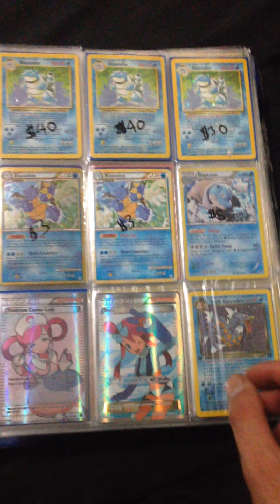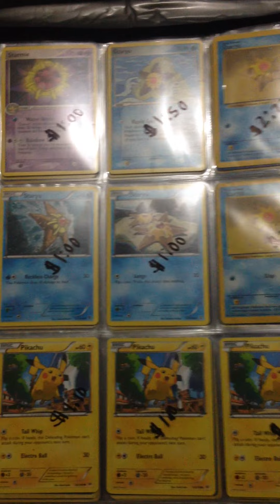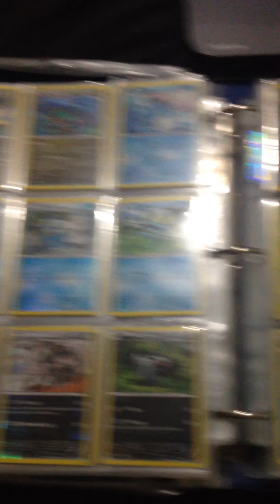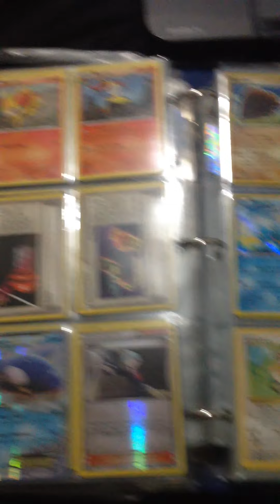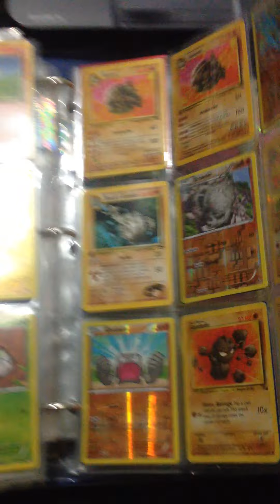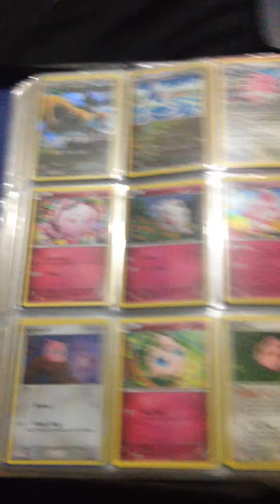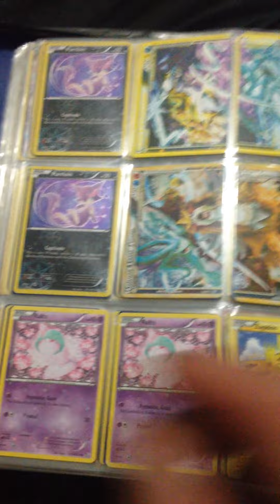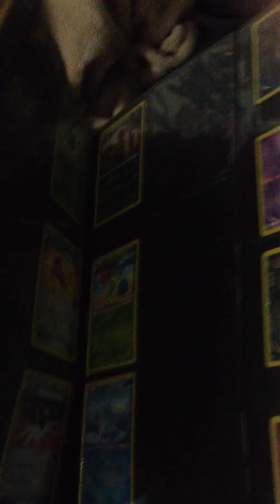Pokémon Collection 8000+ cards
Hey Everyone this is my personal collection of Pokémon Cards.
From all a mixed bunch of sets.
Any double are up for trade :).
And will post another video of other Folder (shinny's/hollos)